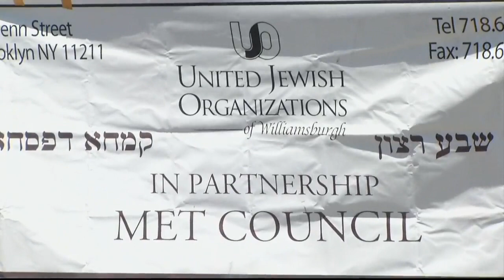Residents Receive food from United Jewish Organizations to Celebrate Passover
BROOKLYN - Needy residents received food to celebrate the Jewish holiday of Passover Sunday

Dozens of cars lined up at the Brooklyn Navy Yard to receive the Passover food.

There are 2,500 families who are being fed through the program.

Passover beings at sundown on Friday.